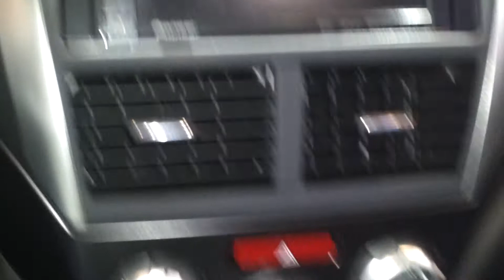CIAS 12: The Subaru WRX Sti Sedan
The Subaru vs Mitsubishi debate, you are either on one side or the other. I have honestly always favored subaru, but when the current WRX came out as a hatch, I was thoroughtly disappointed. But Subaru brought back the sedan, and I take a look at the car I so wished would return